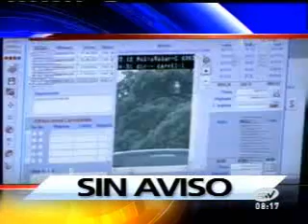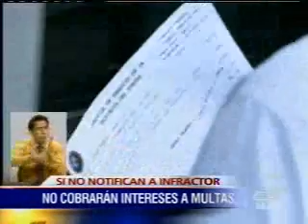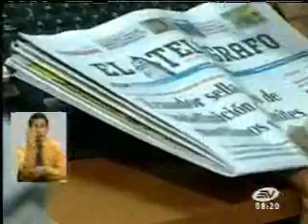CRF COMUNICACIONES DIFUNDE CASO MULTAS CTE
ECUAVISA - DIMITRI DURAN - PRESENTACION DE ACCION DE PROTECCION CONTRA LA CTE, CASO MULTAS COBRADAS SIN NOTIFICACION PREVIA.